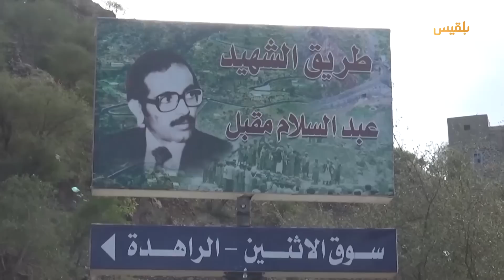نشرة أخبار الساعة الـ 5 | 18 - 04 - 2023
السعودية تعرب عن أملها في أن تكلَّل اتصالاتها مع الأطراف اليمنية بتحقيق السلام

واشنطن تدعو مليشيا الحوثي للسماح بوصول المساعدات والإفراج الفوري عن موظفيها

المليشيا تعلن الإفراج عن واحد وعشرين من أسراها في عملية تبادل مع الحكومة بوساطة محلية

وادي المشاعر في تعز .. رافد مهم للأسواق بالخضار ومورد للكثير من الأسر

تقديم: هشام الزيادي - آسيا ثابت